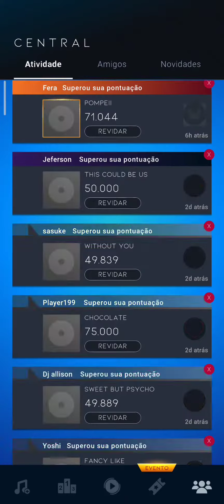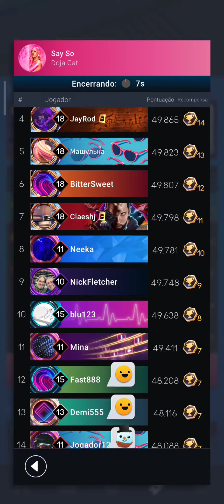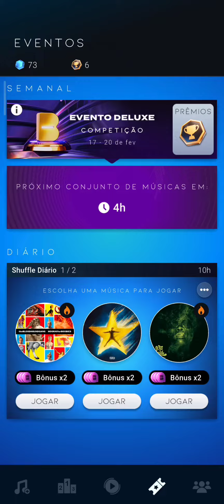BEATSTAR #520 CHEGOU O EVENTO "DELUXE", CAIXA, CAPAS E CARTAS DELUXE DISPONÍVEL NA ROLETA!!